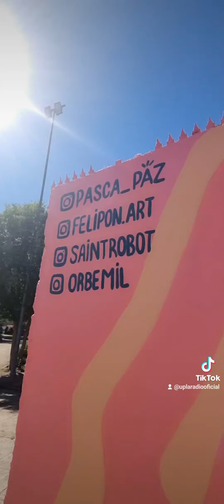inauguración mural parque los andes